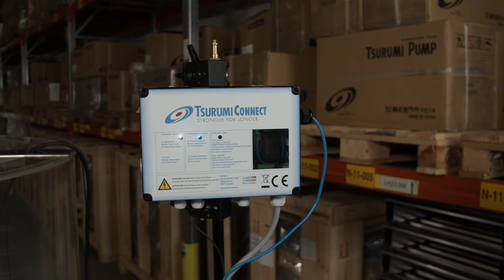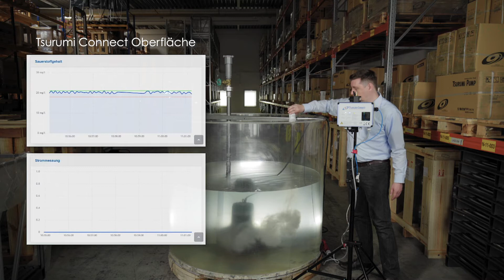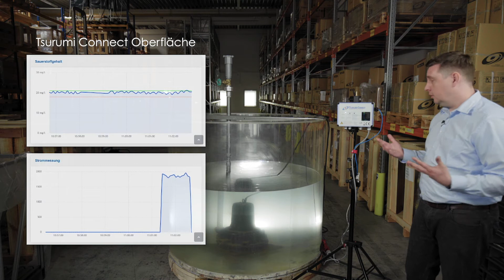Digitale Lösung: Tauchbelüfter im Zusammenspiel mit Tsurumi Connect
Kläranlagen brauchen eine bestimmte Sauerstoffsättigung im Wasser. Da muss nicht nur permanent der Sauerstoffgehalt gemessen werden, sondern bei zu niedrigen Werten auch Sauerstoff zugeführt werden, damit die Prozesse in der Anlage weiter stabil laufen.

Tsurumi arbeitet hier an einer innovativen Lösung, die automatisiert und zuverlässig funktioniert: Im Mittelpunkt steht die Tsurumi Connect Box. Diese zentrale Steuer- und Messeinheit lässt sich am Gerät und online per Cloud-Anbindung bedienen. An die smarte Connect Box werden ein Sauerstoffmessgerät und ein Tauchbelüfter angeschlossen. An der Box lässt sich auf einen Blick ablesen, ob der Sauerstoffgehalt und andere voreingestellte Parameter eingehalten werden. Eine detaillierte visuelle Darstellung erhält man auf Notebook oder PC, Tablet oder Smartphone – je nachdem, welches Endgerät mit Tsurumi Connect verbunden ist. Meldet der Sensor zu wenig Sauerstoff, startet sofort die Pumpe, saugt frische Luft an und verquirlt sie mit dem Wasser – vollautomatisch. Binnen kurzer Zeit stimmt der Sauerstoffgehalt wieder – die Pumpe schaltet zurück in den Standby-Modus. In einem Laborversuch haben wir dieses Szenario aufgebaut und gefilmt.

Sie haben Interesse an Tsurumi Connect und den vielfältigen Einsatzzwecken?